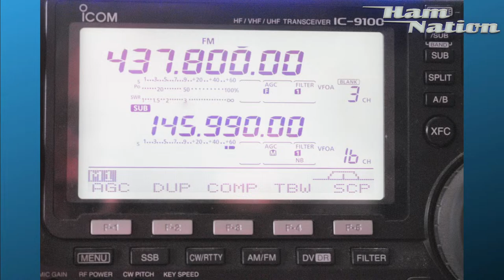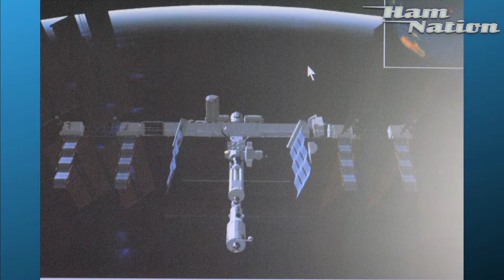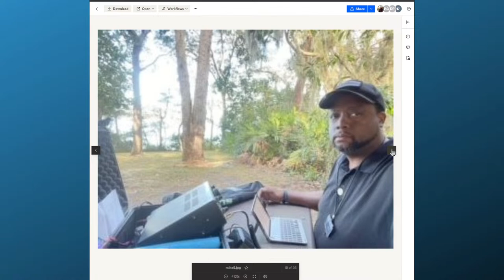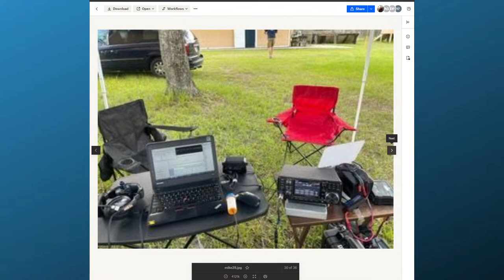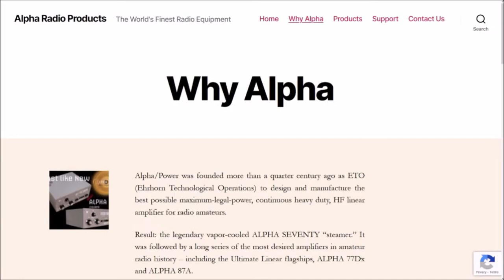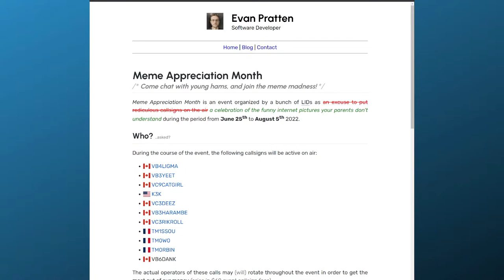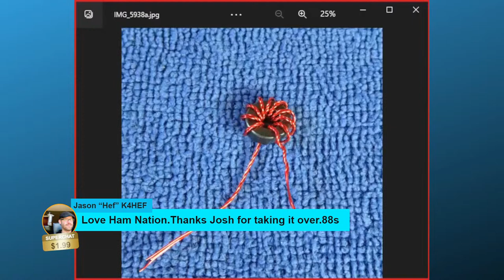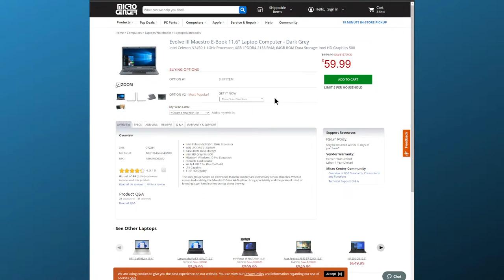Ham Nation: Everyone Is Going POTA!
Tonight we POTA!  Don brings us Amateur Radio Newsline, and Joe rounds out the show talking about his new kit radios and gear.

Young Ham Of The Year Nominations open!

SnapChat. ► @Hoshnasi